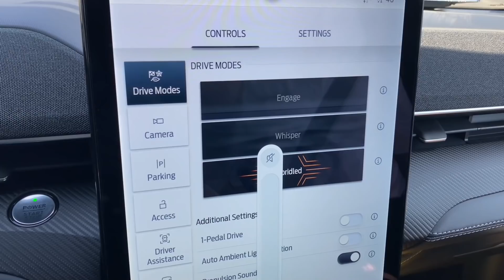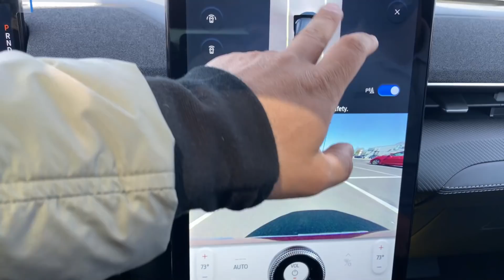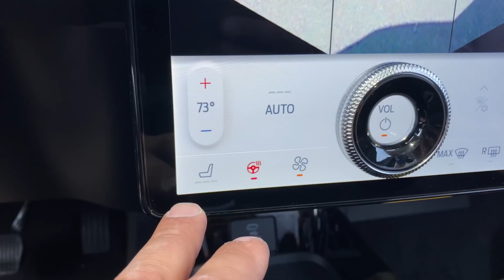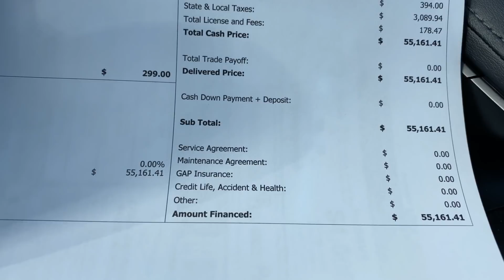NEW!!! Mustang Mach E4 - хотели сделать Tesla Model Y что в итоге? Новые авто из США.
🚨Хотите заказать авто? Связь держим через  Viber/Watsup🚨